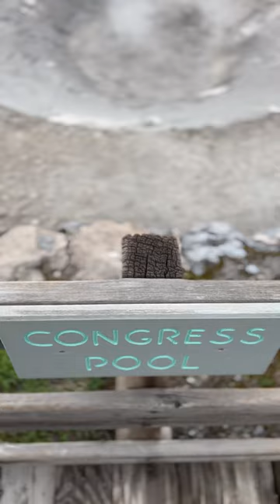Norris Geyser Basin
Norris Geyser basin est un des secteurs emblématiques de Yellowstone. Vous y découvrirez un éventail de toute la palette géothermique du parc : geyser, hot springs, fumeroles, mud pot, etc.